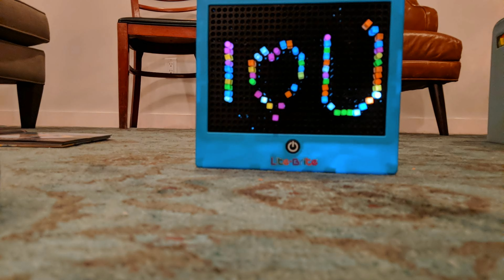My first Movie